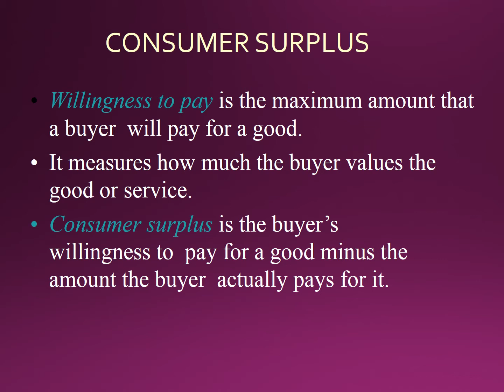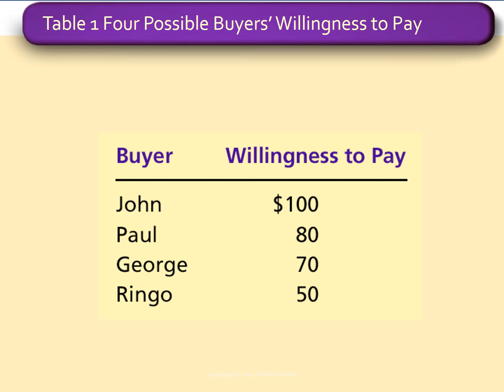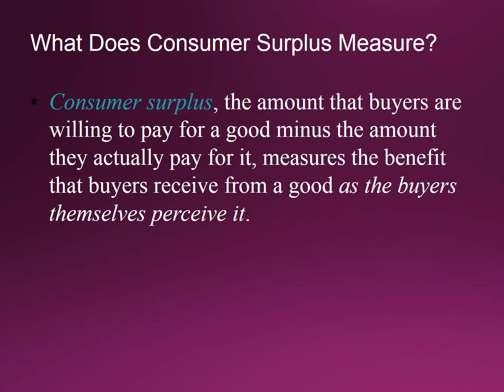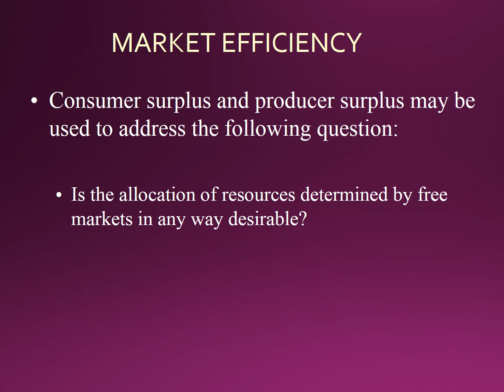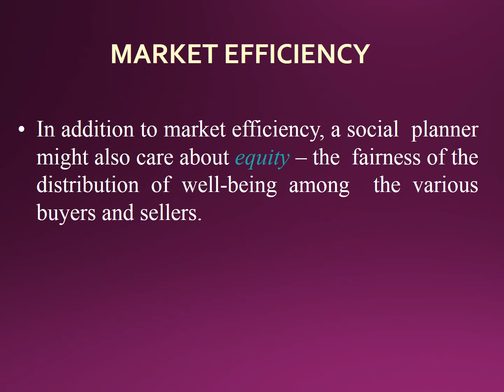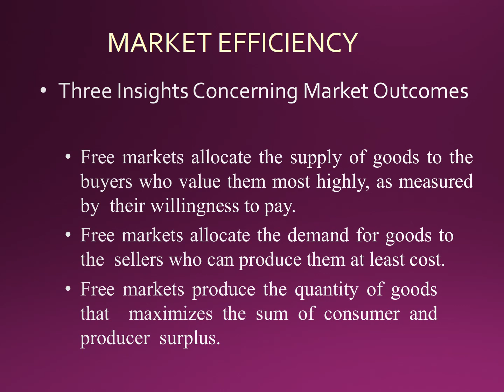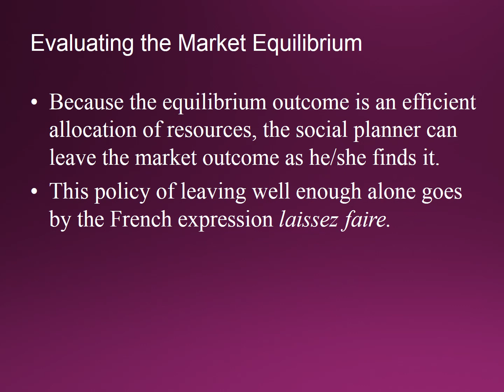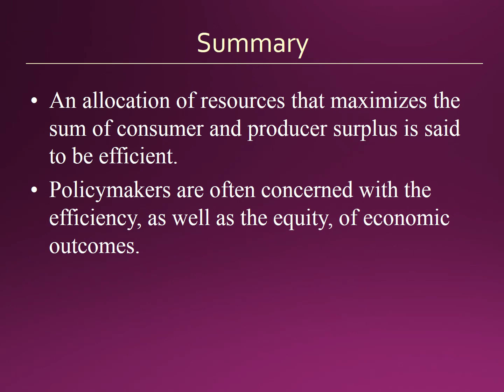consumer, producer's surplus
5th week lecture..